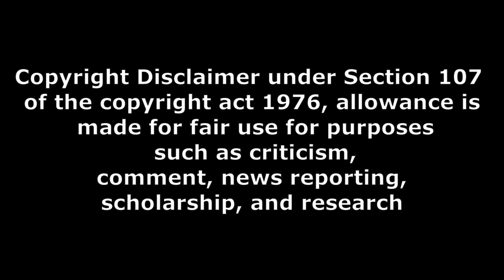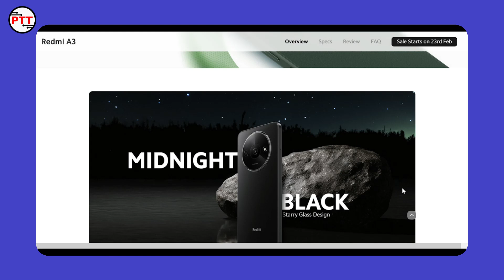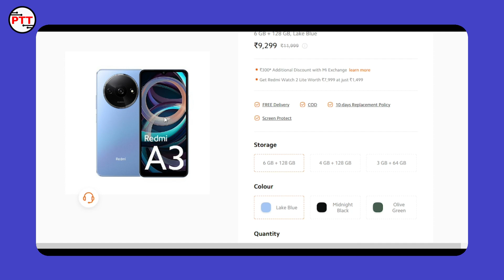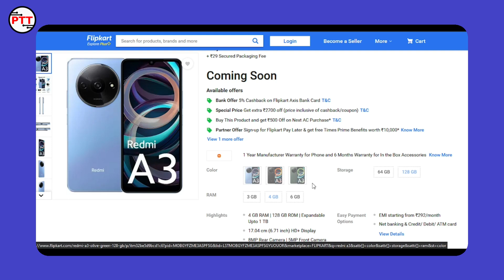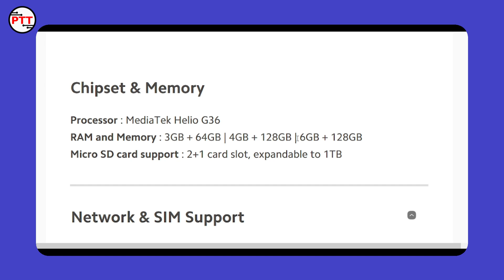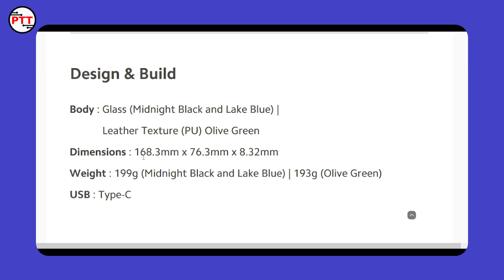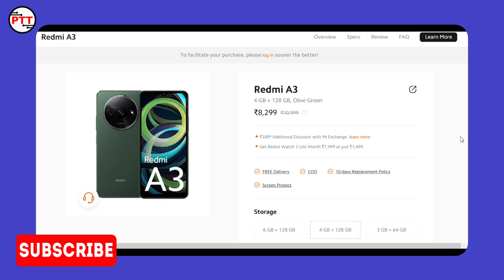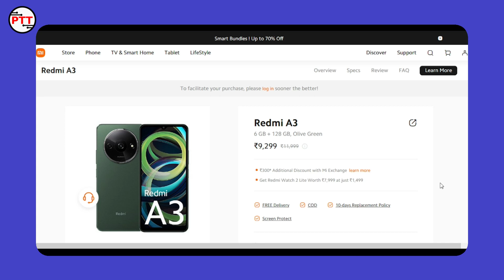redmi a3 specs review and my opinion in telugu